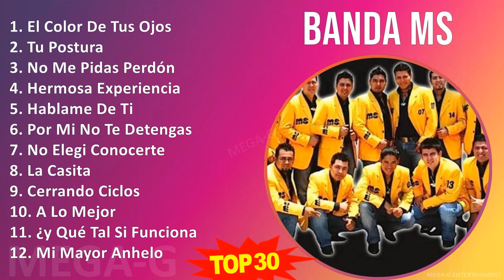B a n d a M s 2024 MIX 30 Maiores Sucessos ~ Top Latin Music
B a n d a M s MIX Grandes Éxitos ~ 30 Maiores Sucessos ~ Top Latin Music

[00:00:00] - 01. E̲̲̲l C̲o̲̲lo̲̲r D̲e̲̲ T̲u̲̲s O̲̲̲jo̲̲s
[00:03:17] - 02. T̲u̲̲ P̲o̲̲stu̲̲ra̲̲
[00:07:51] - 03. N̲o̲̲ M̲e̲̲ P̲i̲̲da̲̲s P̲e̲̲rdón
[00:12:08] - 04. H̲e̲̲rmo̲̲sa̲̲ E̲̲̲xpe̲̲ri̲̲e̲̲nci̲̲a̲̲
[00:15:46] - 05. H̲a̲̲bla̲̲me̲̲ D̲e̲̲ T̲i̲̲
[00:18:49] - 06. P̲o̲̲r M̲i̲̲ N̲o̲̲ T̲e̲̲ D̲e̲̲te̲̲nga̲̲s
[00:22:32] - 07. N̲o̲̲ E̲̲̲le̲̲gi̲̲ C̲o̲̲no̲̲ce̲̲rte̲̲
[00:26:23] - 08. L̲a̲̲ C̲a̲̲si̲̲ta̲̲
[00:30:06] - 09. C̲e̲̲rra̲̲ndo̲̲ C̲i̲̲clo̲̲s
[00:33:21] - 10. A̲̲̲ L̲o̲̲ M̲e̲̲jo̲̲r
[00:38:12] - 11. ¿y Q̲u̲̲é T̲a̲̲l S̲i̲̲ F̲u̲̲nci̲̲o̲̲na̲̲
[00:40:57] - 12. M̲i̲̲ M̲a̲̲yo̲̲r A̲̲̲nhe̲̲lo̲̲
[00:44:33] - 13. N̲i̲̲ L̲a̲̲s M̲o̲̲sca̲̲s S̲e̲̲ T̲e̲̲ P̲a̲̲ra̲̲n
[00:47:42] - 14. N̲o̲̲ M̲e̲̲ P̲i̲̲da̲̲s P̲e̲̲rdo̲̲n
[00:51:23] - 15. J̲a̲̲lo̲̲
[00:53:45] - 16. H̲a̲̲bla̲̲me̲̲ D̲e̲̲ T̲i̲̲